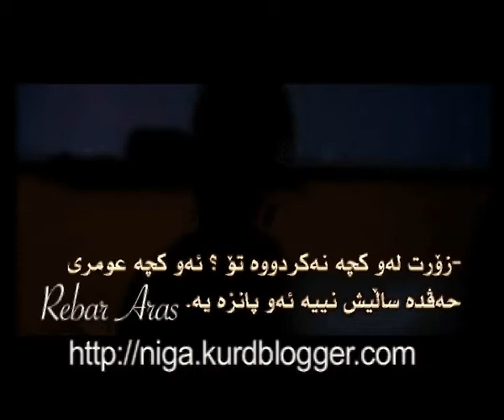Rebar Aras Bernamay Kochar Rfandne kchan la shri Slemany Zyade kirdwa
Rebar Aras : Bernamay kochar barnamayake talavzyone XAKE am barnamaya bas la rfandne kchan dakat la shre slemanay ba piwestman zane ka lerada dae bazenen bo awe ewash sudmand bn lee